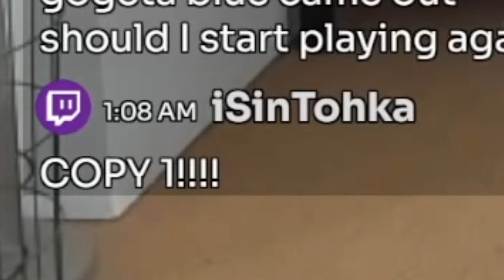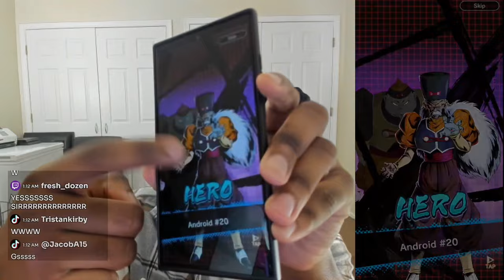These NEW SUPER 17 Summons Were Very Interesting!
Today we Summoned For LF Super 17 on Dragon Ball Legends!